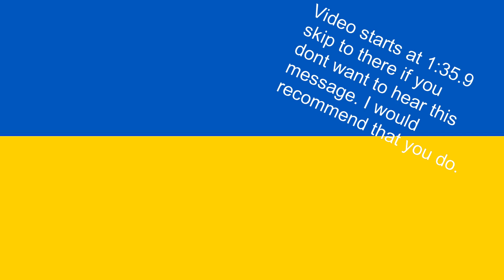Holdfast WW1 Funny moments part 1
Good evening and may God bless the Ukrainian people with the many issues that they are facing with Russia.
today I am doing a holdfast funny moments video if you decide you enjoy this video do hit the subscribe video and the bell icon it takes less than 2 secs to do and it is completely free.